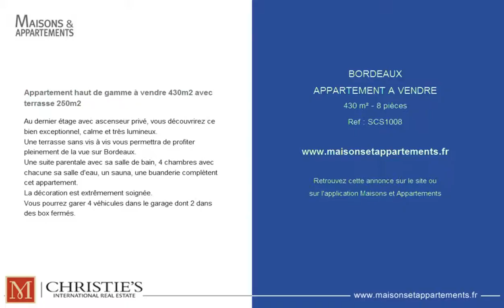BORDEAUX - APPARTEMENT A VENDRE - 430 m² - 8 pièces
Référence : SCS1008

Appartement haut de gamme à vendre 430m2 avec terrasse 250m2
Au dernier étage avec ascenseur privé, vous découvrirez ce bien exceptionnel, calme et très lumineux.
Une terrasse sans vis à vis vous permettra de profiter pleinement de la vue sur Bordeaux.
Une suite parentale avec sa salle de bain, 4 chambres avec chacune sa salle d'eau, un sauna, une buanderie complètent cet appartement.
La décoration est extrêmement soignée.
Vous pourrez garer 4 véhicules dans le garage dont 2 dans des box fermés.

Cette annonce vous est proposée par l'agence MAXWELL-BAYNES CHRISTIE'S INTERNATIONAL REAL ESTATE